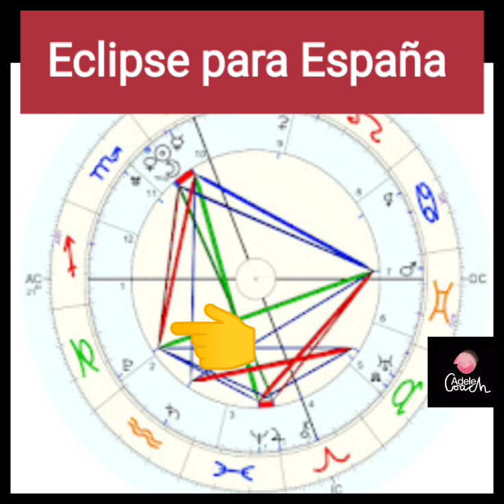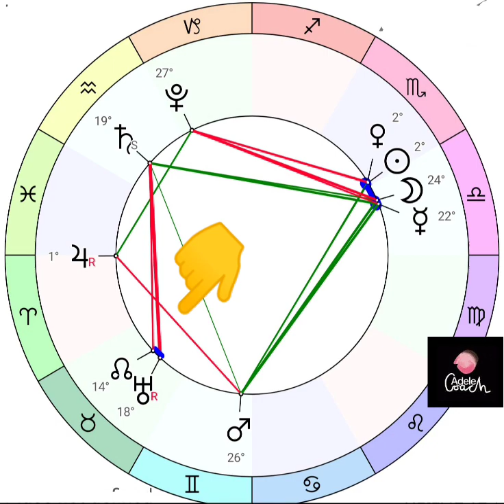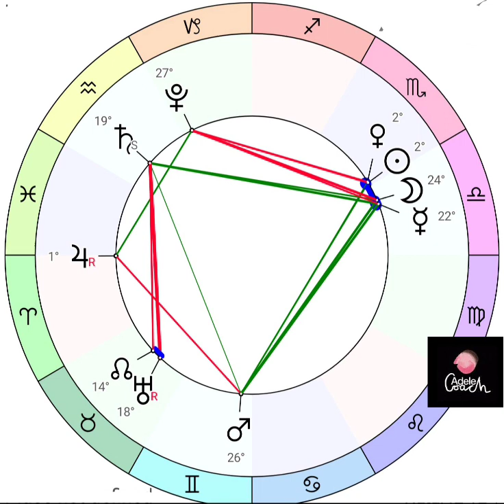🌞ECLIPSES en ESCORPIO 2022🍁|"La gran catarsis"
Eclipse solar en Escorpio, 25 de octubre de 2022: ¿A qué o a quién vas a decir "adiós"?.
Empezamos la última fase de eclipses del año, con el penúltimo del 2022, que va a adentrarse en al etapa oscura poco a poco, y en qué mejor signo para ir a esa "oscuridad" que en Escorpio, justo cuando empieza su reinado.

Estamos ante el cuarto eclipse de la saga Sarós actual en el eje Tauro-Escorpio, que contiene un total de siete eclipses en estos dos signos, y continúa hasta el 2023.

hay que mencionar que sucede cuando empieza el proceso de los planetas retrógrados poniéndose o a punto de ponerse directos. Por eso este mes de octubre es bastante peculiar, porque cuando los retrógrados (han sido muchos este año) se van a empezar a poner directos, empieza la sesión de los eclipses otoñales. Mucha actividad celestial durante el último tercio del año.

Mi Web ⤵️

Constelaciones familiares
información 👇

💌Carta de Urano a los humanos
Aquí 👇

si quieres también una sesión On_Line de Constelaciones Familiares
contacto en:

Para qué sirve tú Mapa Astral?

– Conocerte y comprenderte a ti mism@.
– Encontrar sentido a lo que te pasa.
– Descubrir tus potenciales y talentos.
– Aceptar tus inseguridades y limitaciones para trabajar en ellas.
– Atender a tu mundo emocional y darte lo que necesitas.
– Comprender cómo te relacionas, cómo vives el amor y la pareja.
– Conocer como potenciar tu autoestima y valor.
– Definir tu vocación y profesión.
– Clarificar tu propósito.
– Detectar los aprendizajes y experiencias que has venido a vivir.
– Encontrar los caminos más indicados para ti.
– Facilitarte el trabajo y hacer lo que realmente has venido a hacer.
– Tomar conciencia de todas tus partes para poder integrarlas y vivir con más coherencia interior.

Carta Astral 👇
Si quieres una interpretación de tú carta
información 👇

Consta de 3️⃣ partes:
1️⃣:Carta Astral de nacimiento
2️⃣:Estado actual
3️⃣:Previsiones de Año en curso.
🏧Recuerda qué necesitarás, Año, Mes, Dia, Hora y Sitio de nacimiento.